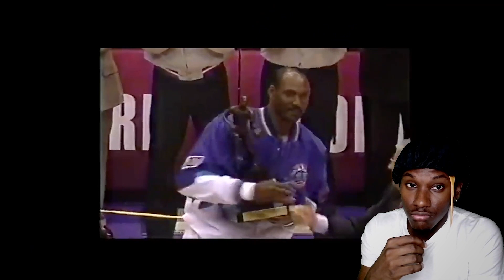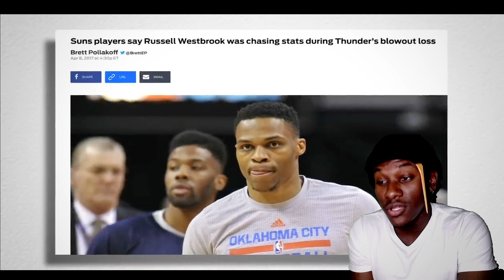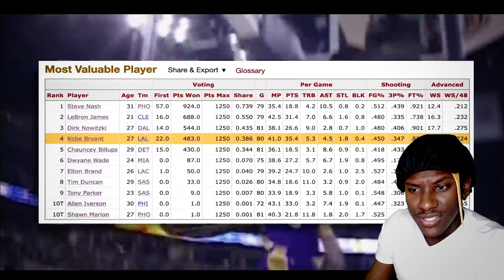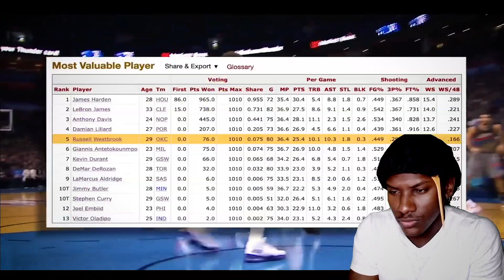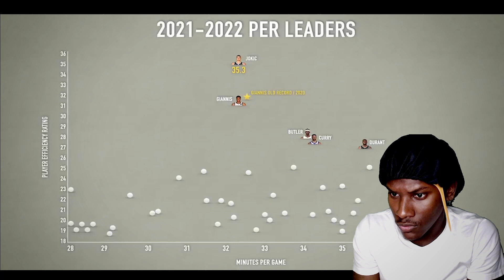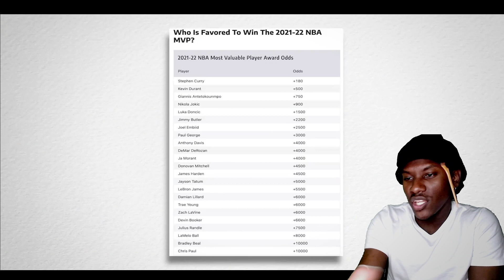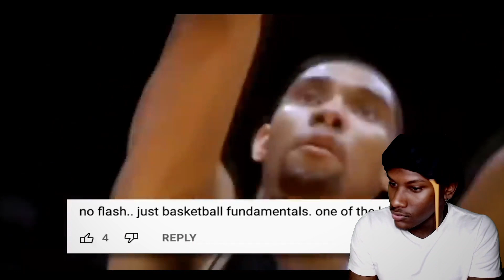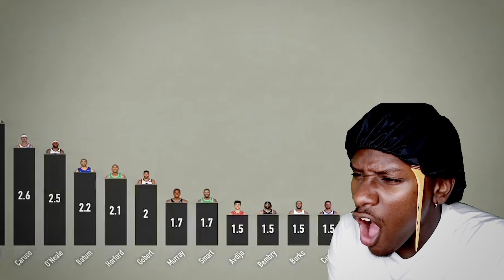ITS NOT HIS FAULT 🤦🏾‍♂️ When You're The Best Player In The NBA But Nobody Cares REACTION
In this video I am reacting to JxmyHighroller "When You're The Best Player In The NBA But Nobody Cares." Enjoy The Video!